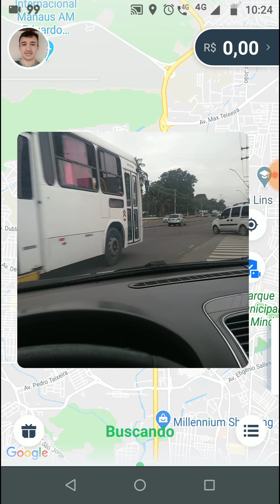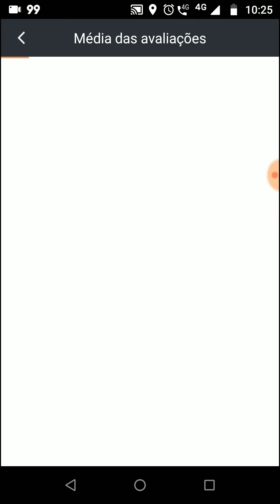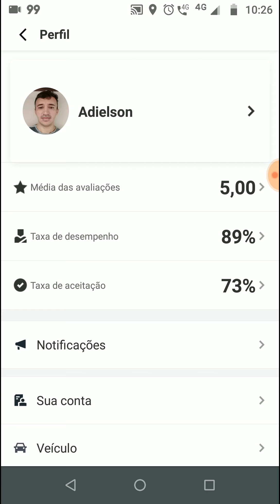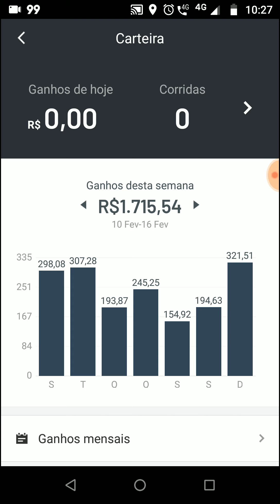5 estrelas na pop 99 em Manaus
Motorista 5 estrelas

Olá. Ganho um bom dinheiro dirigindo com a Uber e acho que você gostará também. Veja os detalhes